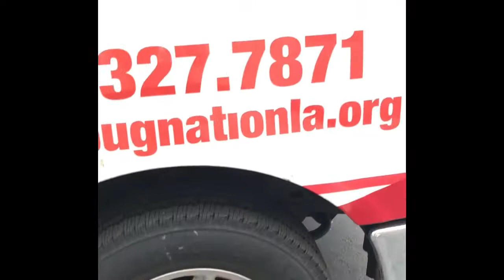Pug Nation LA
GET YOUR PUG FIX with a visit to the Pug Nation Station!